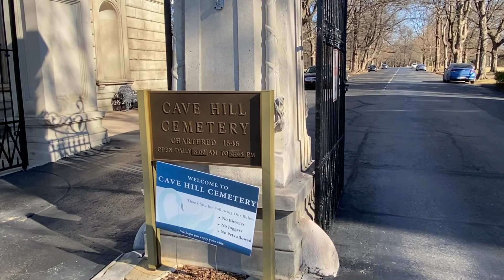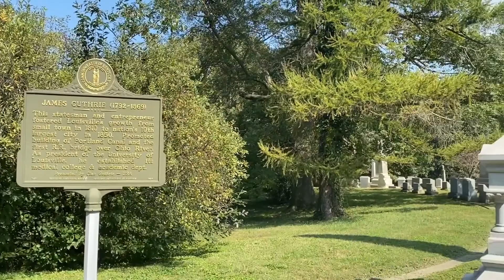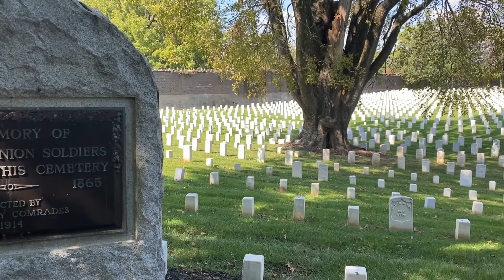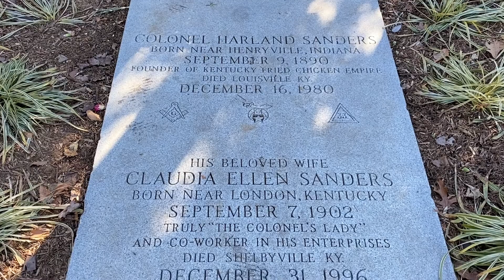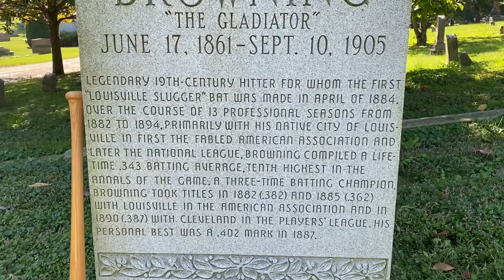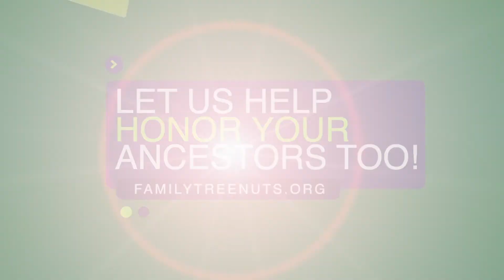CAVE HILL CEMETERY, LOUISVILLE, KENTUCKY, LOADED WITH HISTORY!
Its beauty is unbelievable, which is why it is one of most visited places in the whole entire region, Cave Hill Cemetery, in Louisville, Kentucky. Cave Hill was originally a farm owned by the Johnston family, and at that time, was several miles east of Louisville. The farm had a freshwater spring coming from a cave. In 1788, the very first brick house in Louisville was built on the property. The farm had a great supply of stone that they hoped would be quarried for a new railroad, but like so many other stories in history, the railroad went another route.

The Johnston's old brick house became the city “Pest House”, this was used for people with infectious diseases. The house fell into disrepair, forcing it to be demolished in 1872. Also, in 1872, the Beechhurst Sanitarium which stood until 1936. Many of the people in the sanitarium and the Pest House were buried here in the cemetery area. As the cemetery grew, it gradually changed into the style of a garden cemetery, with beautiful trees, flowers, and lakes dotting the ground. Over time, many beautiful Victorian era monuments sprang up to honor wealthy families from the Louisville area.

The cemetery has well over 120,000 graves, spread out over 296 acres. The cemetery has a very large military section with over 5,500 Civil War veterans and other service persons. Several well-known people are buried here at Cave Hill, to include Colonel Harland Sanders,
General George Rogers Clark, Muhammad Ali, Meriwether Lewis Clark Jr, the founder of Churchill Downs, and the Kentucky Derby, the Hill sisters who composed the “Happy Birthday” song, Nicola Marschall, the “Artist of the Confederate States of America”, and the designer of the Confederate, “Stars and Bars” flag, as well as the grey uniforms of the Confederate army and many, many others.

 Thousands of folks a year visit Cave Hill, just to take a walk, or take in the beautiful scenery, and amazing graves that are here. The cemetery is well-known for its unique, extravagant, and one-of-a-kind graves. It is a popular spot for photographers that want to get one of the thousands picturesque shots that this place has to offer, and folks come from miles around to have their pictures taken here. Cave Hill is on the travel bucket list of many, and within minutes of visiting, you will certainly understand why.